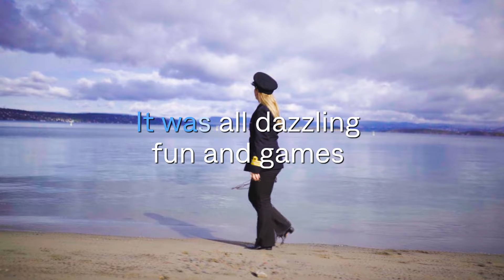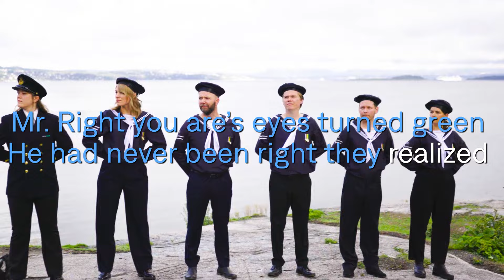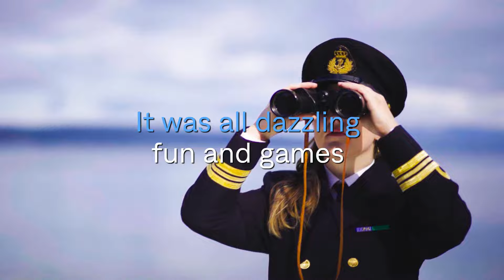The Northern Belle - Merchant Navy Hotel (Official Lyric Video)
lyrics:
Movies at the sailor’s church abroad
English men in tweed looked in
Pretty girls sent to them by God
Golden locks and porcelain skin

“Rebel without a Cause” was on the screen
Natalie Woods they loved to hate
She wasn’t good enough for their James Dean
Suddenly two weeks turned into eight

”Jailhouse Rock” put their hearts in chains
It was all dazzling fun and games
The Merchant Navy Hotel, only 3 stars ranked
It put Paradise to shame

Trying their luck on the slot machine
20 pounds was much a surprise
Mr. Right you are’s eyes turned green
He had never been right they realized

They moved into a red brick house
200 pounds for a happy life
Mr. Cook rented out lavish dreams
No more roots to grow for a Navy wife